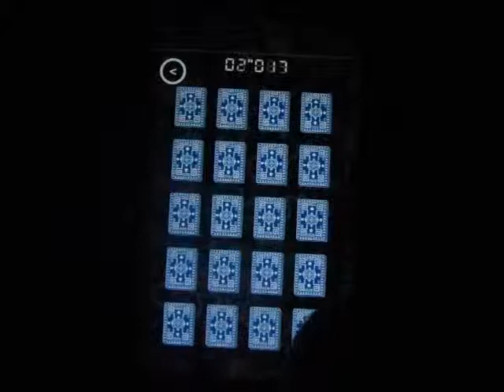Windows Phone Game Taptitude Review